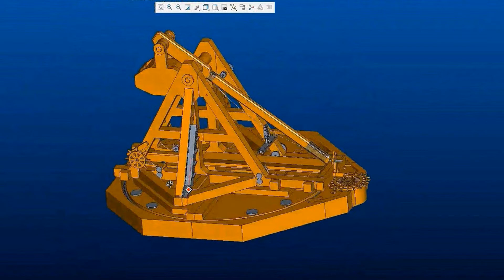Trebuchet Part 5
This is the fifth and last part of the project Trebuchet. Here I will show the entire model in its full glory